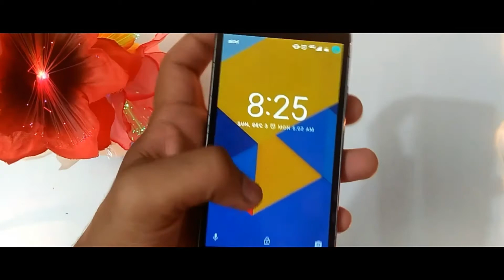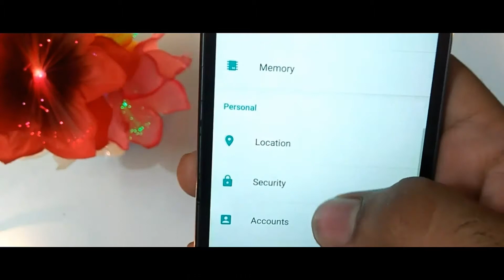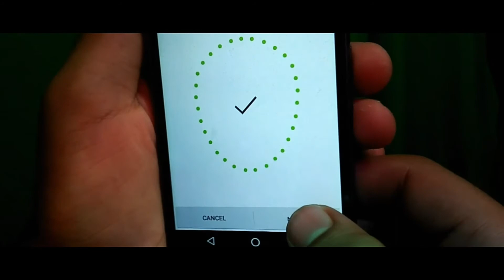How To Get Face Unlock Feature In Android Phone [Hindi हिंदी]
How to get face unlock feature in Android phone for free. 100% Real

Hey Guys! In this video i will show you a amazing hidden feature of your android phone which can help you unlock your phone using your face just like iPhone X ANDROID HIDDEN TRICKS AND HACKS 2017, android face recognition to be precised with TRUSTED FACE TUTORIAL.

My Accessories:
Camera:

Green screen Backdrop:

Namaskar Dosto , Aapka swagat hai ek aur nayi video me. Is video me maine bataya hai ki android device me face unlock kaise add kre. Ye trick bhut sare android devices par kaam karti h to aap bhi apne phone me try kar sakte h. In this video we have discussed that how to enable face unlocking feature in any android device.

This is my channel in which I will teach you guys new and latest technical tips and tricks.

you can also comment in the video for whatever technical tips you want in our video
See something hacky